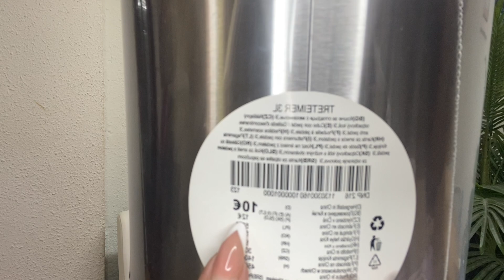🛍️ COMRAS EN TEDI, MGI, MERCADONA, FIFTY FACTORY 🛍️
Hoy os enseño unas pequeñas compras que he hecho en varias tiendas.
Espero que os guste y os entretenga.
Mil gracias 😘😘😘

FACEBOOK. Bienve Mata